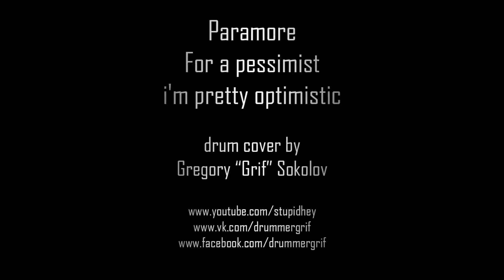Paramore - For a pessimist I'm pretty optimistic (Drum Cover by Grif)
Track "For a pessimist I'm pretty optimistic" by Paramore is the copyrighted property of it`s owner(s)
Gregory "Grif" Sokolov from Moscow, RF